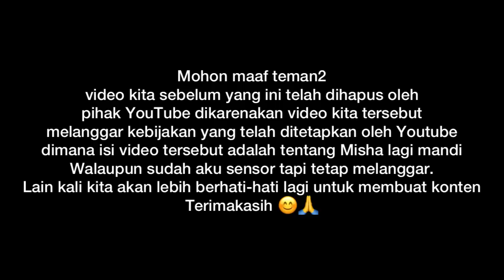Cara Momong Anak Ala Kami